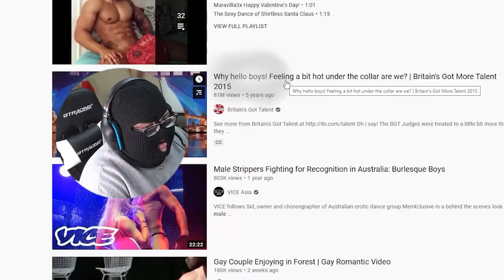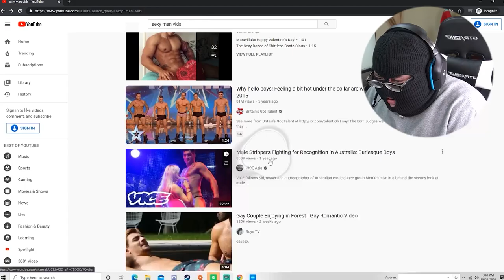I respected men... but at what cost? *EYE TRACKING CHALLENGE MEN EDITION*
i respected men... but at what cost

Today I finally decided to take on the eye tracker challenge... but not against twitch streamers...I DECIDED TO DO IT ON MEN. If you like watching super hot things enter into my mouth and watch me suffer in pain... then this video is for you! I seriously can't take this anymore.